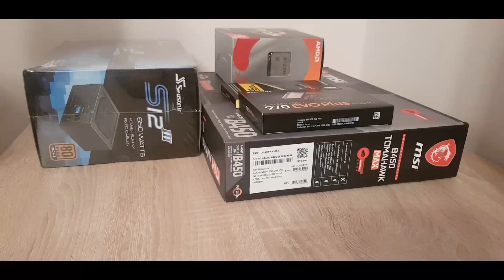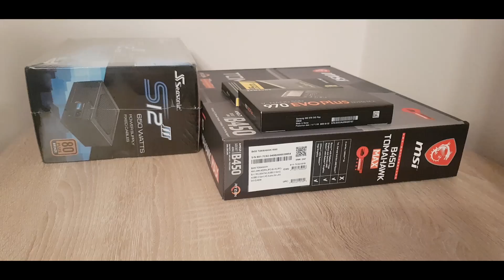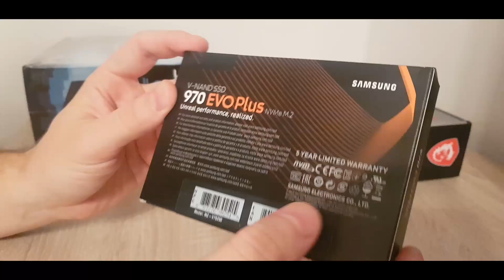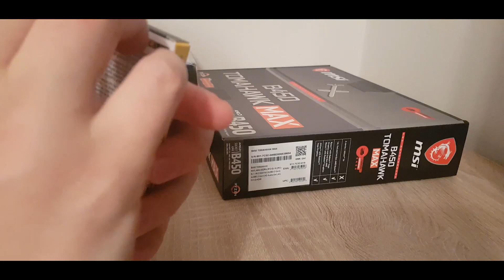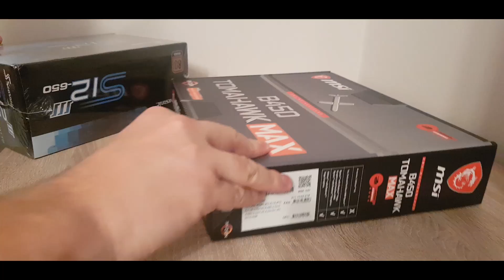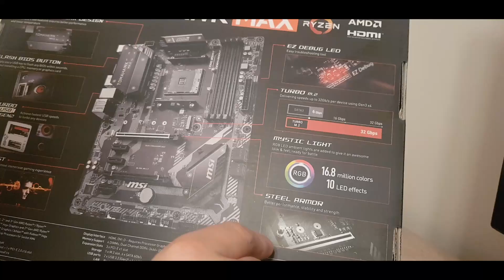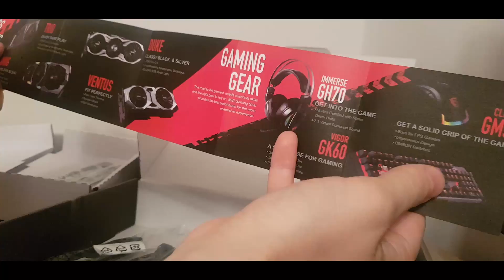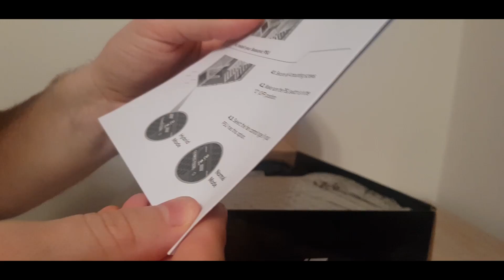Ryzen 5 3600 | MSI B450 Tomahawk | 16gb Corsair Vengeance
Am hotarat sa fac un upgrade la PC anul acesta.
Dupa ce am vandut PC-ul vechi am inceput sa adun informatii despre ce componente sa iau, sa compar preturi etc.
Au ajuns primele piese si am zis sa fac un video de unboxing!

Verifica disponibiliatea pieselor!